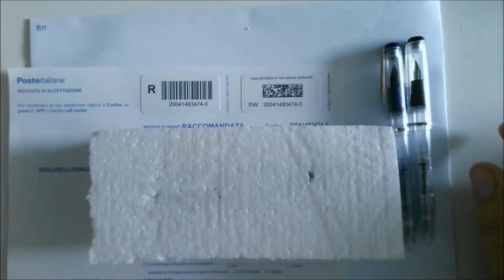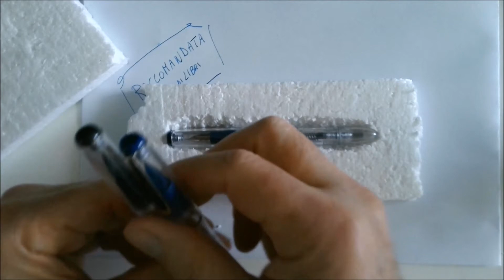Omar ha vinto la sua stilografica One Dollar Pen - Circolo Stilografico Romano - Fountain Pen